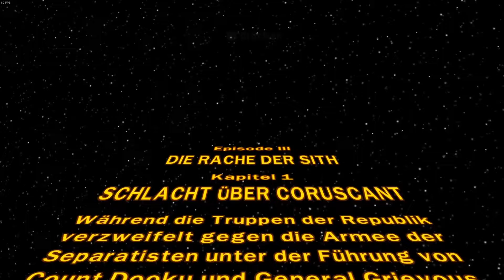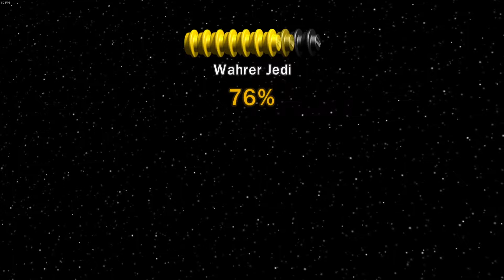100 % im Firsttry??? || Lego Star Wars The Complete Saga || 100% Let´s Play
Part 13 des 100 % Let´s Play von Lego Star Wars The Complete Saga. Die ersten 36 Videos werden nur die Story Level sein, danach wird alles sammelbare gesammelt.

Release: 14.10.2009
Entwickler: Traveller's Tales
Publisher: LucasArts
Genre: Action-Adventure